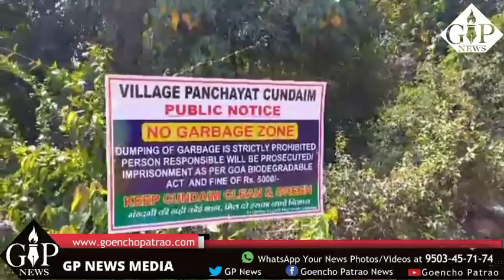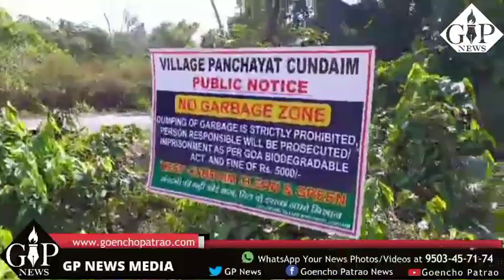Watch | Roadside Garbage zones in Kundaim Village